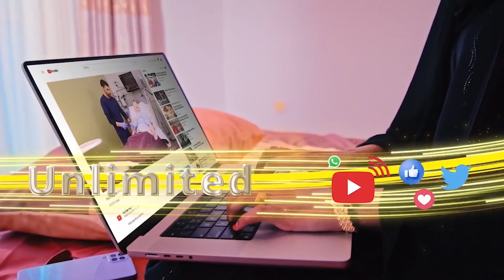Haday Xaltahay Dastuurkiina Burburay Nimanka Habarjeclo Waxaan Odhan Lahaa"Xildh C/risaaq Haybe